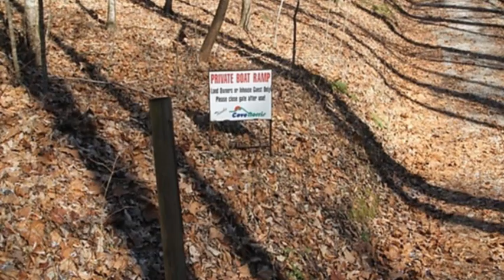Fox Ridge Lane, Caryville, TN 37714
Fox Ridge Lane Caryville, TN Traci Greene CBWW Bearden Office Beautiful lot for building in Cove Norris with community lake access & boat ramp. 3.54 acres, wooded & private.